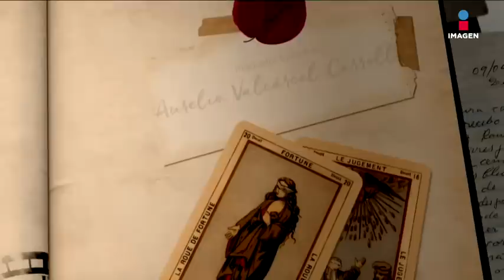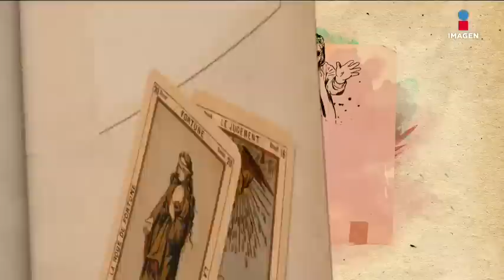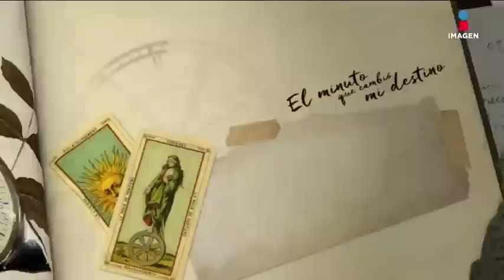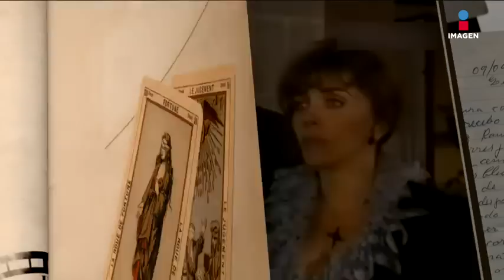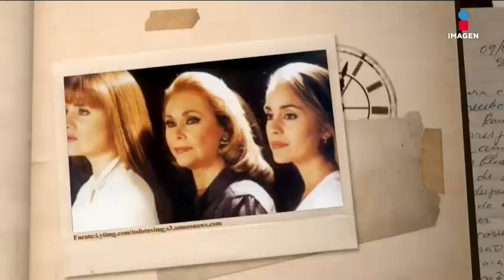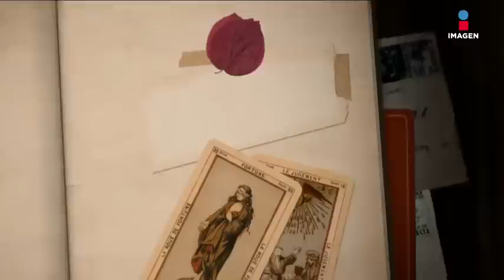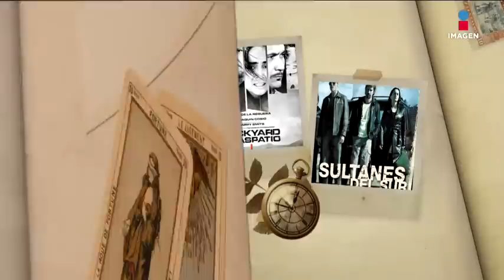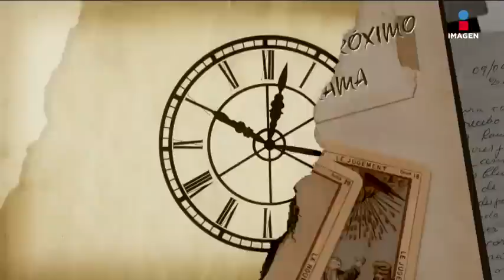Programa Completo | El minuto que cambió mi destino: Ana de la Reguera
Ana de la Reguera charló con Gustavo Adolfo Infante sobre los momentos que cambiaron su vida y su carrera en la Televisión y el Cine.